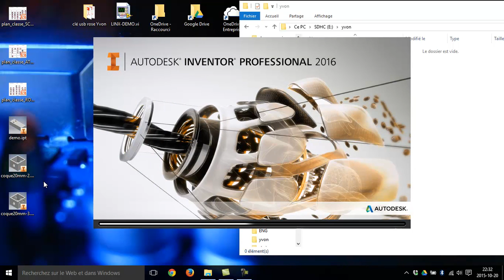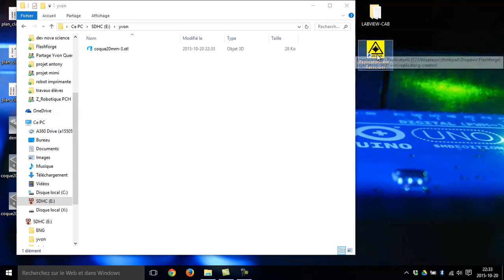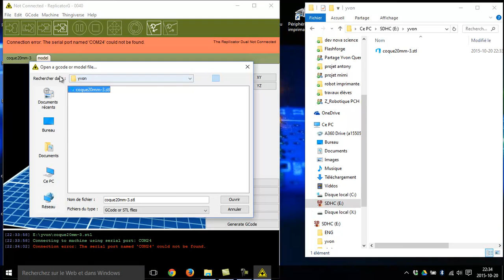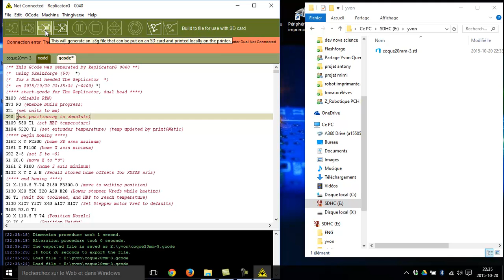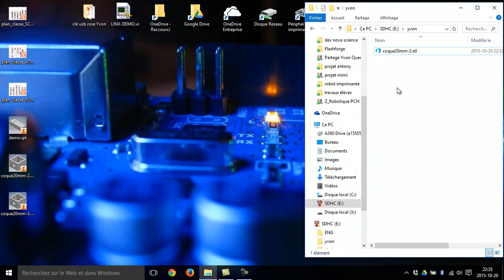conversion inventor vers codeG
Le tutoriel vous indique comment transformer votre fichier en code G lisible par l'imprimante 3D Flashforge Creator pro